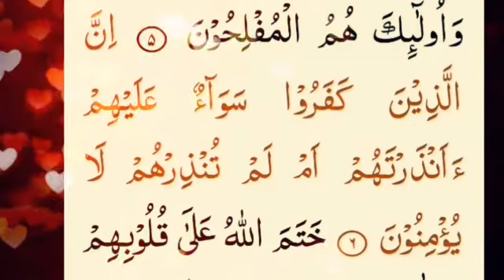Reciting Surah Al Baqarah word by word with proper tajweed | part 02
Learn Surah Baqarah Verses (01-07) Word by Word for beginners to learn with proper tajweed using video lesson.

Surah Al-Baqarah Learn Surah Baqarah Verses(01-07) Word by Word} Learn Quran Online with Tajweed

Hadith
Usman bin Affan (R.A) Reported
Hazrat Mohammad💗 (Sallal'la'ho elaihi Wasallam) Said.